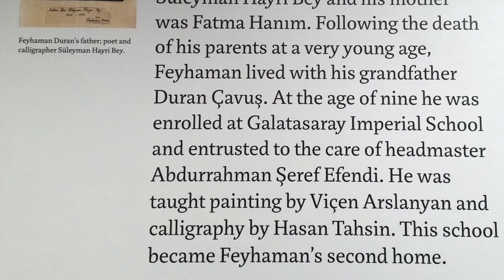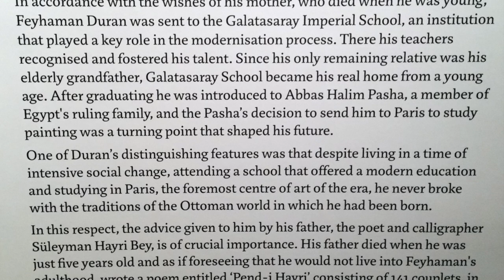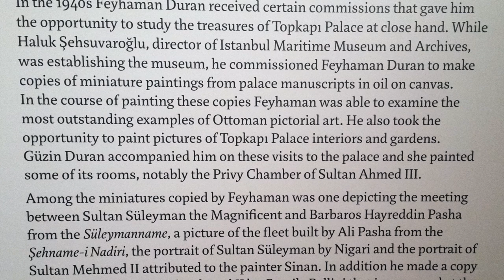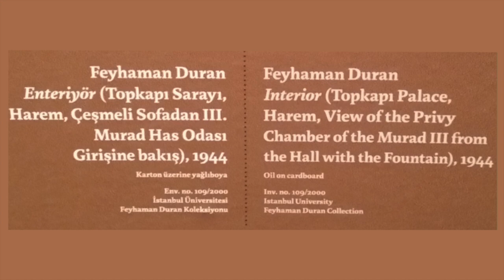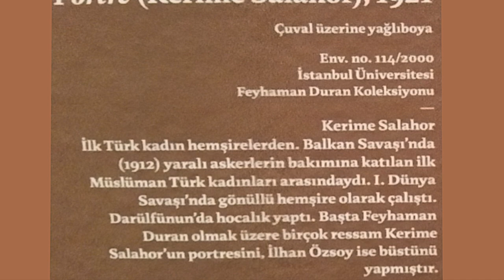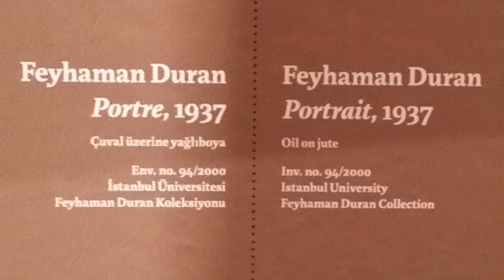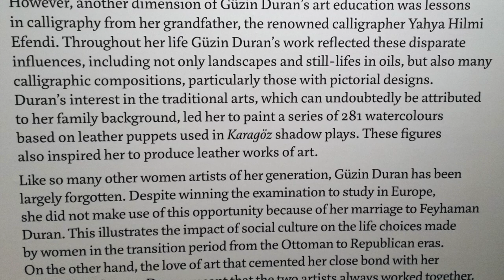Artist Feyhaman Duran | Showing An Extensive Collection of Paintings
The name 'Koru Kiwi Arts' represents a celebration of the cycle of life ('koru') and a nod to our national identity as New Zealanders ('kiwi'). As an artist, I am free to explore my imagination and push the boundaries of my skills, taking my work to new heights. Each of my original art pieces is a testament to this artistic journey, showcasing the unlimited potential of Koru Kiwi Artist Darren Burch.